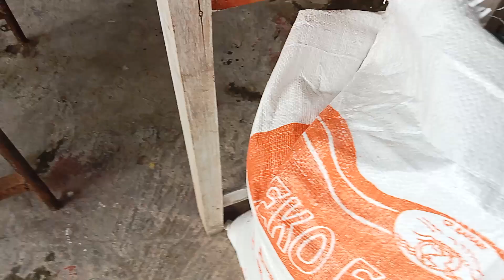BUDI DAYA IKAN GURAME UNTUNG BESAR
di video ini lengkap dengan cara nya berbudidaya ikan gurame cepat besar nya dan untung besar selamat menonton semoga bermanfaat amin ya rabbal Allahmin @setiabudiikan